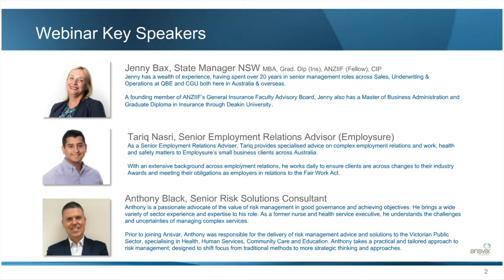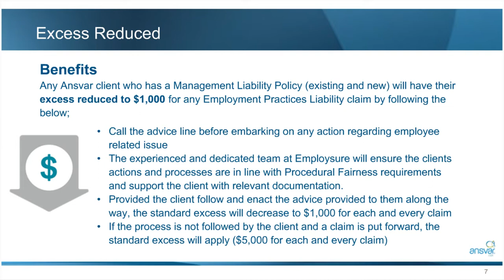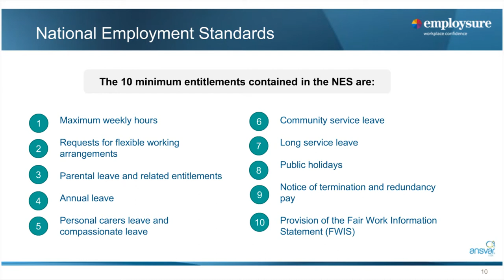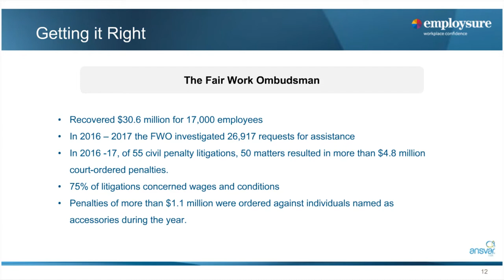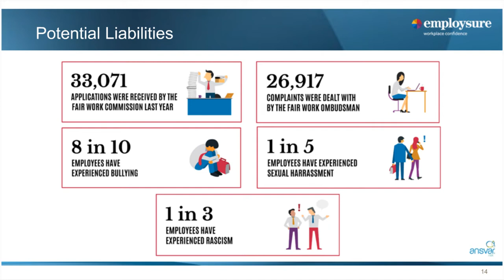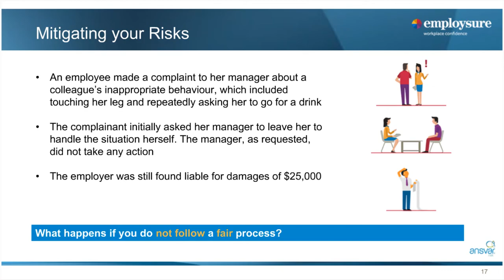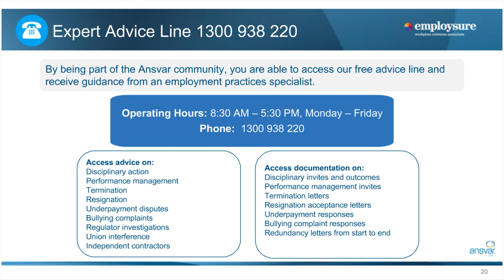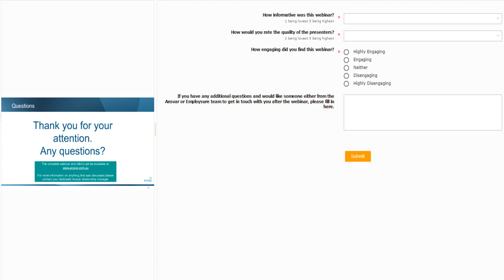Ansvar's Employment Practise Support Partner; Legal compliance and more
Through Ansvar Risk and Employsure’s strategic partnership, we aim to offer a risk management value add to Management Liability policy holders (existing and new) as an important tool, aimed at reducing your clients Employment Practice Liability claims and excess.
By being part of the Ansvar community, you are able to access our free advice line and receive guidance from an employment practices specialist.

Webinar discussion topics include legal compliance and proactive ways to managing staff and the expert employment practice services available to your clients.
and for the expert advice helpline number.